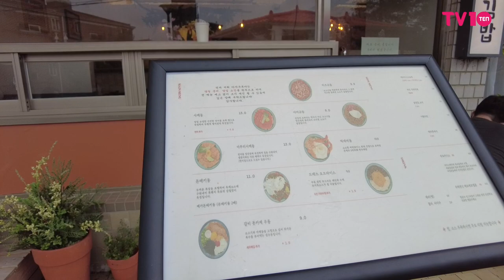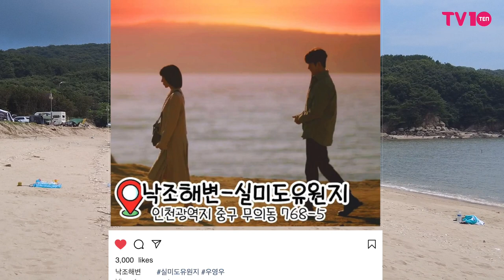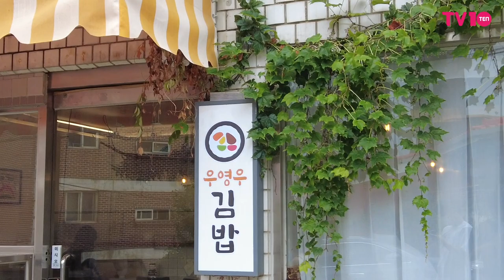우영우 키스신 장소는 금호동? | 영우♥준호 키스한 장소 다녀왔습니다